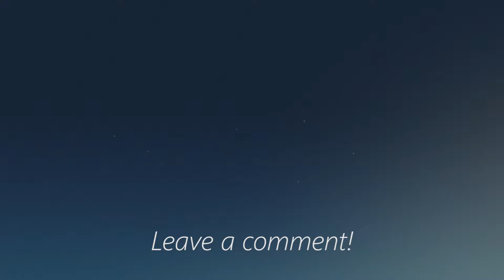Warriors // Haikyuu AMV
Warriors - 2WEI version

Edited by Pavro
Comments and feedback are well recieved!

 It has been a while. I really wanted to take my time with this video and don't rush it. It has been 2 months of work or so. I hope it was worth it. Expect new videos soon however!

I do not own or intend any copyright on the anime or song in this video. This video is published with the good intention of sharing and appreciating the music and scenes. If you liked either please consider buying the anime or song and supporting the original creators. Thanks!

Tags (ignore):

Haikyuu!! Ep.1 Regards
Haikyuu!!グリーティングEP.1
Haikyuu!! Ep.2 The southpaw threat
Haikyuu!!脅威左利きのEP.2
Haikyuu!! Ep.3 GUESS-MONSTER
Haikyuu!!EP.3 GUESS-MONSTER
Haikyuu!! Ep.4 Moonlight
Haikyuu!!こちらブルームーン探偵社EP.4
Haikyuu!! Ep.5 Individual versus numbers
Haikyuu!!数字に対する個々のEP.5
Haikyuu!! Ep.6 The chemical reaction of the encounters
Haikyuu!!会議の化学反応をEP.6
Haikyuu!! Ep.7 Obsession
Haikyuu!!Ep.7 Obsesion
Haikyuu!! Ep.8 An annoying guy
Haikyuu!!迷惑なタイプEP.8
Haikyuu!! Ep.9 Volleyball idiots
Haikyuu!!馬鹿EP.9バレーボール
Haikyuu!! Ep.10 The Battle of Concepts
Haikyuu!!概念のEP.10戦い

Haikyuu!! Season 4 To the top

Haikyuu!! Ep.1 Introductions
Haikyuu!! Ep.2 Lost
Haikyuu!! Ep.3 Perspective
Haikyuu!! Ep.4 Taking it easy
Haikyuu!! Ep.5 Hunger
Haikyuu!! Ep.6 Enhancements
Haikyuu!! Ep.7 Return
Haikyuu!! Ep.8 Challenger
Haikyuu!! Ep.9 Everyone's Night
Haikyuu!! Ep.10 Battle Lines
Haikyuu!! Ep.11 A Chance to Extend the Rally
Haikyuu!! Ep.12 Vivid
Haikyuu!! Ep.13 Day Two
Haikyuu!! Ep.13 Challengers

Shōyō Hinata (日向 翔陽 Hinata Shōyō?)
Seiyū: Ayumu Murase
Tobio Kageyama (影山 飛雄 Kageyama Tobio?)
Seiyū: Kaito Ishikawa
Daichi Sawamura (澤村 大地 Sawamura Daichi?)
Seiyū: Satoshi Hino
Kōshi Sugawara (菅原 孝支 Sugawara Kōshi?)
Seiyū: Miyu Irino
Asahi Azumane (東峰 旭 Azumane Asahi?)
Seiyū: Yoshimasa Hosoya
Ryūnosuke Tanaka (田中 龍之介 Tanaka Ryūnosuke?)
Seiyū: Yū Hayashi
Yū Nishinoya (西谷 夕 Nishinoya Yū?)
Seiyū: Nobuhiko Okamoto
Chikara Ennoshita (縁下 力 Ennoshita Chikara?)
Seiyū: Toshiki Masuda
Hisashi Kinoshita (木下久志 Kinoshita Hisashi?)
Seiyū: Nobuyori Sagara
Kazuhito Narita (成田一仁 Narita Kazuhito?)
Seiyū: Kōtarō Nishiyama
Kei Tsukishima (月島 蛍 Tsukishima Kei?)
Seiyū: Kōki Uchiyama
Tadashi Yamaguchi (山口 忠 Yamaguchi Tadashi?)
Seiyū: Sōma Saitō